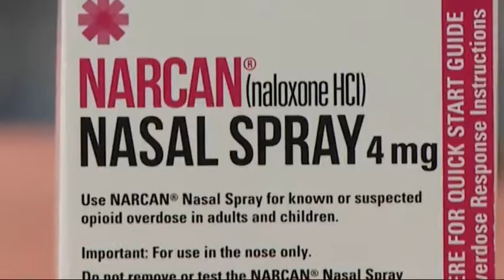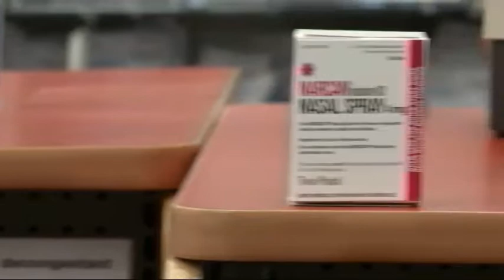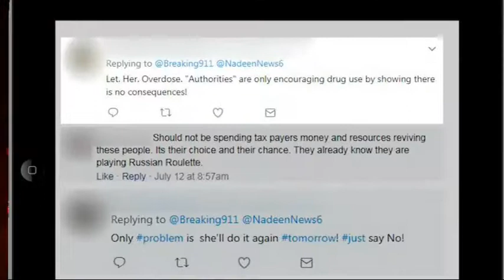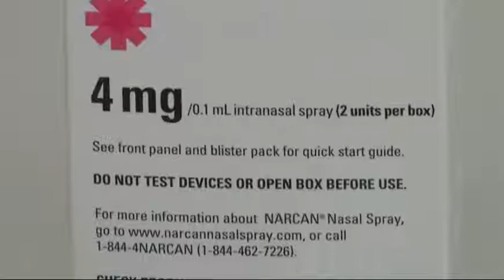Nadeen Yanes Opioid Nation package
Nadeen Opioid